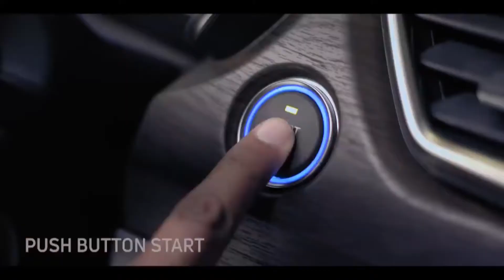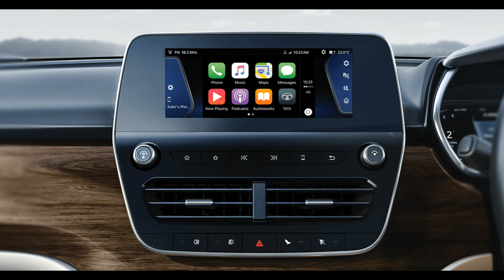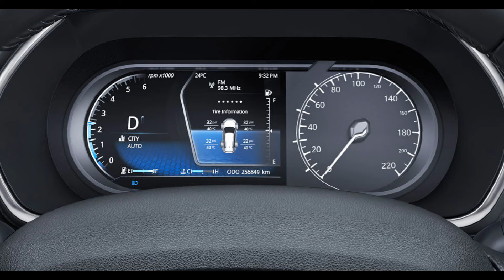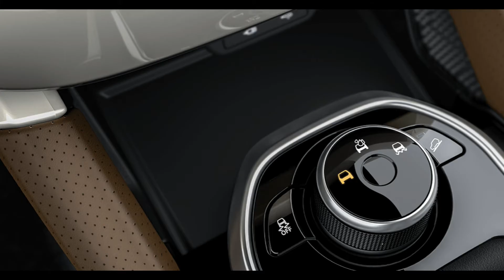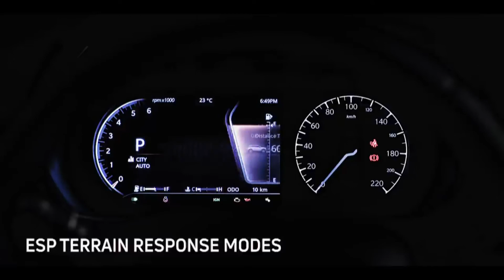Safari vs Harrier in hindi | Harrier vs New Safari | Dubeyji ki Gaadi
Safari or Harrier which is better?
Tata Safari and Tata Harrier are based on same platform derived from land rover platform. Tata Safari and Harrier are powered by the same 2ltr Diesel engine. Tata Harrier is a 5 Seater while Safari is available with 6 seater and 7 seater.
Tata Safari also boasts many more features than harrier but is also pricey than harrier, which makes it a confusion which is the pick for your money.
Dubeyji ki gaadi is a channel which provide you with every news of the automotive world. We make comparison Videos, Automotive news video, Comparison Videos and some informative videos too, so do join the channel by clicking on the Subscribe Button and never miss any of our new videos.